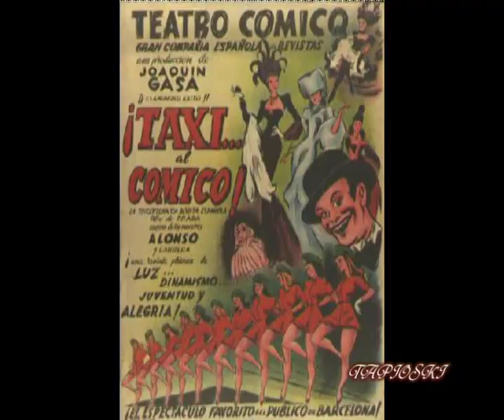Maripepa Nieto y Mary Santpere - "TAXI AL COMICO" - Revista Musical Española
Vídeo subido por TAPIOSKI
La gran Mary Santpere y la vedette María José Nieto interpretando el foxtrot "¡TAXI... AL CÓMICO!", original de la revista española en dos actos y veinticinco cuadros "¡TAXI ... AL CÓMICO!", estrenada el día 14 de febrero de 1948 en el Teatro Cómico de Barcelona, con libreto de José Andrés de Prada y música de Francisco Alonso y Antonio García Cabrera.
Posteriormente este número lo interpretaron Mª José Nieto y Mary Santpere en la antología revisteril que seguía el mismo esquema que "Por la Calle de Alcalá", revista hermana que triunfaba en Madrid, pero con el toque de las revistas de tradición catalana "VOLVER AL AYER (Antología de la Revista 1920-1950)", estrenada el 20 de septiembre de 1984 en el Teatro Victoria de Barcelona, con coreografía de Alberto Portillo, dirección musical de Jordi Doncos y dirección de Ángel Fernández Montesinos. A la supervedette María José Nieto le acompañaba Mary Santpere, Franz Joham, Salvador Vives, Luis Turner, un ballet de 30 bailarines, una orquesta en directo y más de 50 artistas en escena.